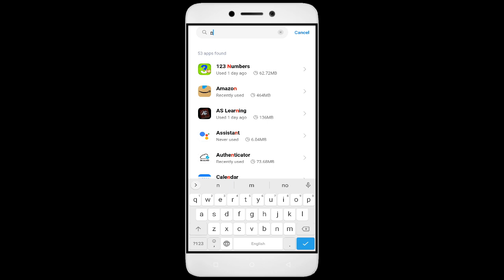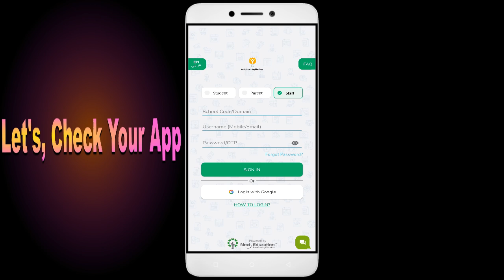Next Learning Platform App something went wrong please try again later problem solution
Next Learning Platform something went wrong please try again later problem solution

In this video, we address the common issue faced by users of the Next Learning Platform App, specifically the ""something went wrong, please try again later"" error. We will provide a step-by-step guide to troubleshoot and resolve this problem effectively. Whether you are booking travel or managing your bookings, our solutions will help you navigate this frustrating situation with ease. Next Learning Platform

1. Go to Settings on your Android device
2. Tap on Apps or Application Manager
3. Find and tap on App
4. Tap on Storage
5. Finally, tap on Clear Data and Clear Cache

How to fix Next Learning Platform Opps something went wrong, please try again later,
Fix Next Learning Platform not open problem,
How to fix Next Learning Platform all problems solve,
How to fix Next Learning Platform not working problem in android phone,
How to fix Next Learning Platform app not open problem in android phone,
Fix Next Learning Platform not working in android,
Next Learning Platform all problems solve,
Next Learning Platform not responding,
How to fix Next Learning Platform keeps stopping error in android mobile,
Next Learning Platform app not working problem,
Fix Next Learning Platform not loading,
Fix Next Learning Platform login error,
Next Learning Platform Black Screen Error,
Fix Next Learning Platform not open problem android mobile,
How to Fix Next Learning Platform App Black Screen Error Problem Solve in Android & Ios
How to Fix Next Learning Platform App Loading Problem in Android
How to Fix Next Learning Platform App Loading Problem in IOS
How to Fix Something Went Wrong and the Service Failed to Start Error in Next Learning Platform App.
How To Fix Unfortunately Next Learning Platform App Has Stopped Error Problem in Android Phone.
How to Fix Solve Next Learning Platform App Not Working | Not Opening | Not Open | Loading Solve Problem in Android & Ios
Next Learning Platform not working today,
why Next Learning Platform is not working in my phone,
Next Learning Platform game not starting,
Next Learning Platform not starting,
Next Learning Platform failed to load server list,
How To Fix Next Learning Platform App not working | Not Open | Space Issue | Keeps Crashing Problem.
Next Learning Platform App (Auto Close) Automatically
Next Learning Platform app freezing issue in Android
Next Learning Platform app Keeps Hanging issue in Android
Next Learning Platform Keeps Lagging issue in Android.